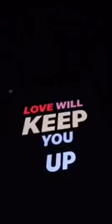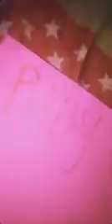Sam Smith - How Do You Sleep [RepGangOrDie Collab]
I'm hoping that my love will keep you up tonight..."

RepGangOrDie presents...

Sam Smith - How Do You Sleep [Tiktok/Likee Collab]

In order of appearance:

Al Nada
Juan Vincent Cruz
Jason Dublado
Joe Mar Tesoro
Cassandra Elise S. Barrameda
Francille Diandra
Krista Anne Bandorio
Jm Aradanas
Ruem Tolentino
Jerick Paul Baluran
Shariz Kelly Lobo
Mark Gercy Flora
Khel Mirine Figueroa
Jandel Ponce
Christine Mhae Ombao